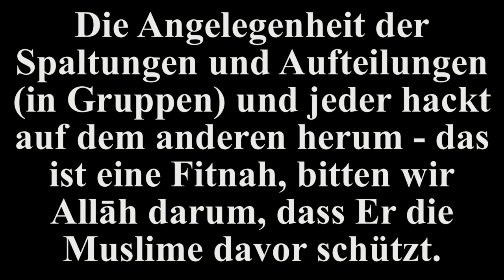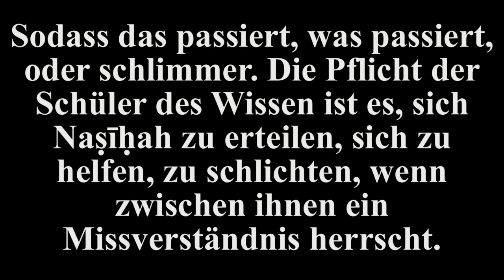Shaykh Al Fawzan: Was ist zu tun, wenn zwei Gruppen der Muslime sich streiten?